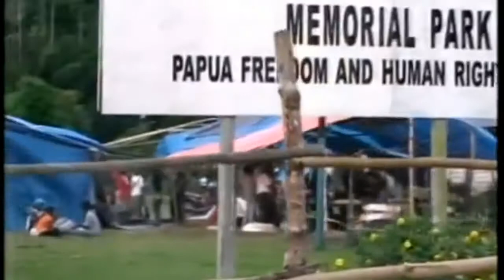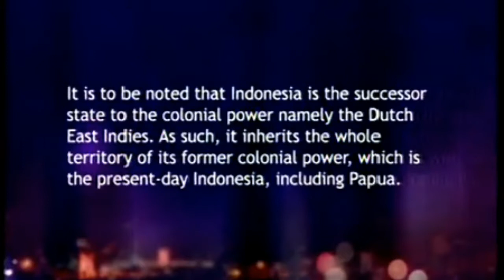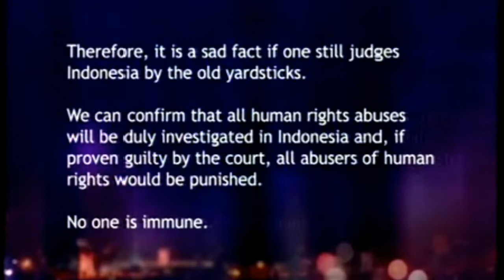'Fuzzy Wuzzy Angels' Fight a Islamic State ! FREE WEST PAPUA!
'Fuzzy Wuzzy Angels'

Many a mother in Australia
when the busy day is done
Sends a prayer to the Almighty
for the keeping of her son
Asking that an angel guide him
and bring him safely back
Now we see those prayers are answered
on the Owen Stanley Track

For they haven't any halos
only holes slashed in their ears
And their faces worked by tattoos
with scratch pins in their hair
Bringing back the badly wounded
just as steady as a horse
Using leaves to keep the rain off
and as gentle as a nurse

Slow and careful in the bad places
on the awful mountain track
The look upon their faces
would make you think Christ was black
Not a move to hurt the wounded
as they treat him like a saint
It's a picture worth recording
that an artist's yet to paint

Many a lad will see his mother
and husbands see their wives
Just because the fuzzy wuzzy
carried them to save their lives
From mortar bombs and machine gun fire
or chance surprise attacks
To the safety and the care of doctors
at the bottom of the track

May the mothers of Australia
when they offer up a prayer
Mention those impromptu angels
with their fuzzy wuzzy hair.

Sapper Bert Beros

NX6925, 7th Australian Division, Royal Australian Engineers
BBC story.